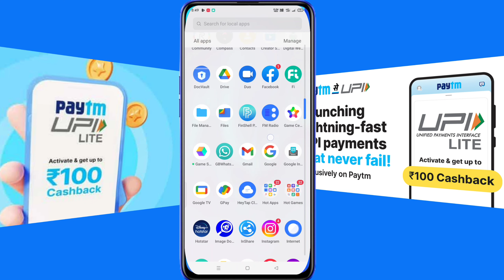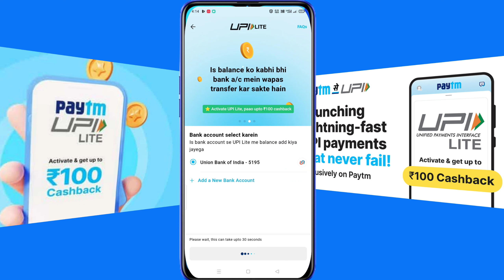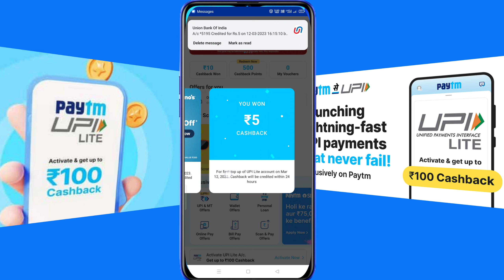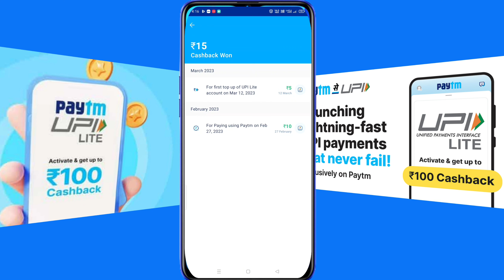paytm se paisa kaise kamaye | Paytm UPI Lite Se Paisa Kaise Kamaye | Paytm UPI Lite keya hai 2023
paytm se paise kaise kamaye | Paytm UPI Lite Se Paisa Kaise Kamaye | Paytm UPI Lite keya hai 2023

paytm cash kaise kamaye
how to make money paytm
 paytm se money kaise kamaye
 paytm refer karke paise kaise kamaye
Paytm Se Paise Kaise Kamaye Free Me
 ☞ Online Earning Best App Without Investment
 ☞ Free Me Paisa Kamane Wala App Kunal K Videos ☞ How To Earn Money From Paytm Refar And Earn
 ☞ Paytm Se Cashback Kaise Milta Hai How To Earn Money From Online
☞ Paytm Se Refar And Earn Karke Paise Kaise Kamaye
☞ Bina Paisa Lagaye Paisa Kaise Kamaye Mobile Se ☞ Paytm Refar And Earn New Updates
 ☞ Mobile Se Paisa Kaise Kamaye Free Me
 ☞ Paisaa Kamane Wala App Paytm Cashback
 ☞ Online Earning Kaise Karte Hai Paytm Me
☞ Paytm Wallet Active Hai Ki Nahi kaise Check Karen ☞ Best Online Earning App Without Investment
 ☞ Online Earning work From Home Paytm Refar And Earn